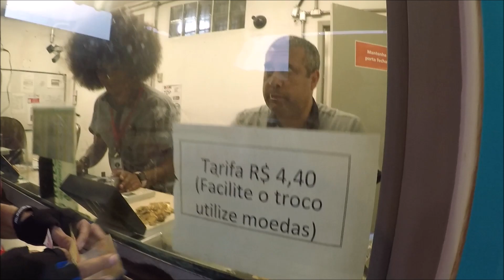JMCCESTARI-PEDAL TREM X TRILHA EM RIO GRANDE DA SERRA 309# 111KM - 26.03.2023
Pedal usando o Trem como meio de locomoção para chegar até o ponto de partida do pedal e muito fácil, pratico e barato, saímos da Estação de Santo André pagando uma passagem de R$ 4,40 reais somente ida até Rio Grande da Serra, de lá partimos o pedal para dentro das trilhas, a ideia era de fazermos Rio Grande da Serra, Ipelândia, Taiaçupeba, Quatinga, Paranapiacaba e Rio Grande da Serra novamente fechando o Pedal, e com certeza voltaríamos de trem para Santo André. Em meio a natureza e com nascentes de agua, bichos e aves o circuito e muito atraente, tornando o pedal gostoso e com uma carinha de quero mais, varias chácaras com plantações e animais domésticos fazem desta região um belo recanto para os Ciclistas que gostam de aventura em meio a natureza, o sol neste pedal estava bem forte e o consumo d'agua foi grande, não podendo esquecer do protetor solar para se proteger do forte calor e dos efeitos do sol. Espero que vocês gostem das fotos e do vídeo que fizemos deste pedal. Bons pedais a todos e boa sorte..

ID deste pedal no Wikiloc: ID:. 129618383